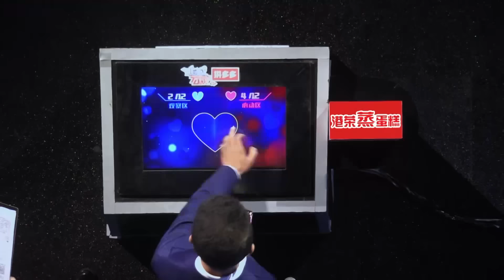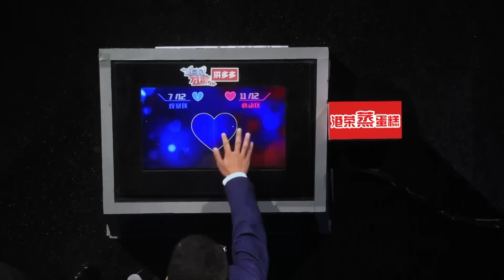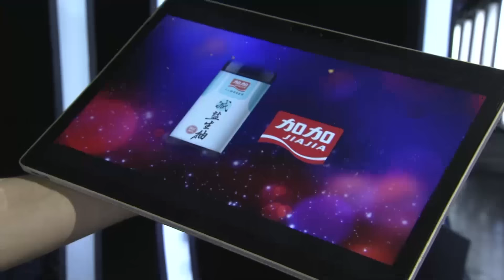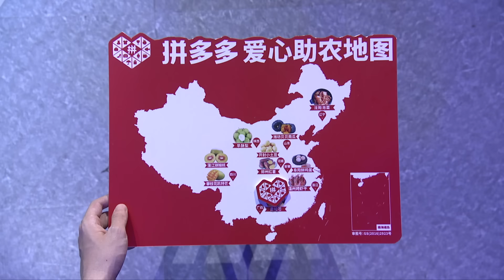非诚勿扰 完整版 追求对自己没感觉的人可行吗？送你一份超实用的“脱单指南” 190817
追求对自己没感觉的人可行吗？今晚（8月17日）《非诚勿扰》，男嘉宾的情感经历引发大讨论，

有的认为讨好追求换来的感动并不是爱情，也有的表示遇到喜欢的人很难得，应该勇敢去表白。

如何定义“好娶男”、“好嫁女”？黄澜、姜振宇两位老师分别给出了自己的标准，女嘉宾们更

是贡献出了一份超实用的“脱单指南”。另有一位心理咨询师能够通过微表情识人读心，将现场

和姜振宇切磋“过招”。

list=PLtFDvh1SGFq_X2iVCRcqrYRTLQJOVBULv
★江苏卫视《世界青年说第二季》官方版1080P超清全集 ：

list=PLtFDvh1SGFq-QOdlXZTv8zjClsJTuzsaZ
★江苏卫视《2017年江苏卫视跨年演唱会预告》官方版1080P超清全集：

★江苏卫视《江苏卫视17聚幸福跨年演唱会 完整版》官方版1080P超清全集：

★江苏卫视《江苏卫视17聚幸福跨年演唱会 纯享版》官方版1080P超清全集：

list=PLtFDvh1SGFq8G1h2_t7Glhvoz0Pf7sloW
★江苏卫视《2016江苏卫视跨年演唱会》官方版1080P超清全集：

list=PLtFDvh1SGFq-c_dJZ3Uzcn5MJ2ezFe_lr
★江苏卫视《2016江苏卫视猴年春晚》官方版1080P超清全集：

v=x2lXmos_reA&index=1&list=PLtFDvh1SGFq_3EDf_45Gq